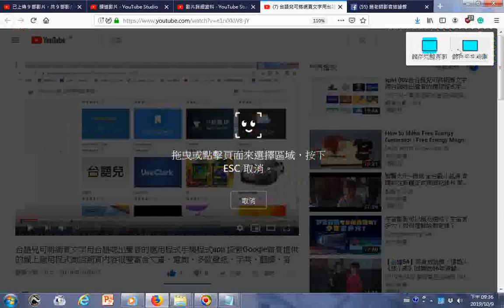瀏覽 台語兒可將網頁文字用台語唸出聲音的應用程式手機程式app 探索Google首頁提供的線上應用程式商店網頁內容很豐富含文書、電商、多款壁紙、字典、翻譯、音樂